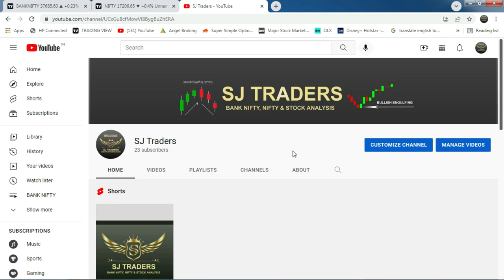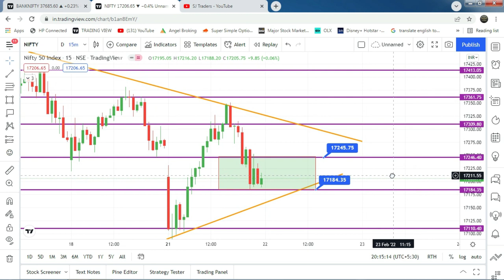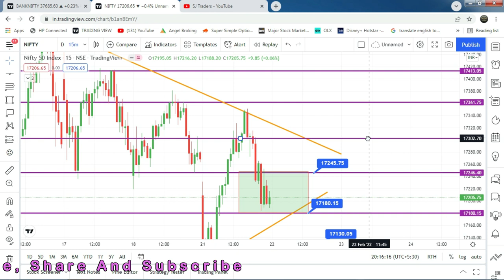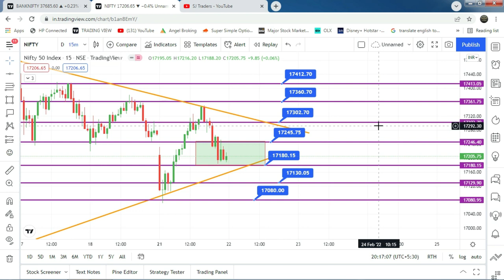Bank nifty And Nifty Analysis 22-02-22